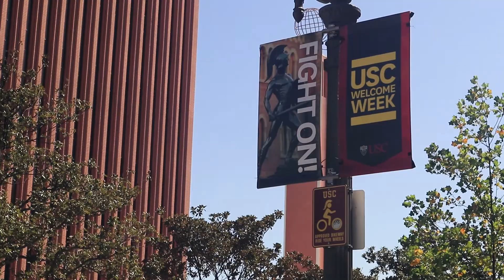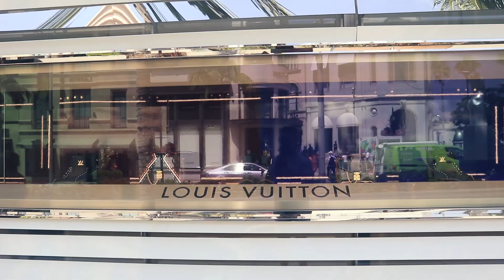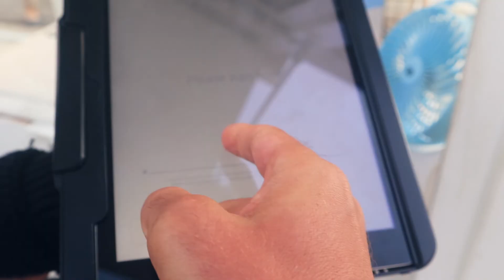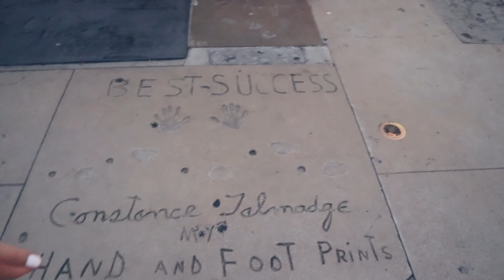HOGYAN SZEREZZ BANKKÁRTYÁT BEVERLY HILLS-BEN || LOS ANGELES 2/4 RÉSZ || Hunbelievable Vlog #4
Ebben a részben a USC-t, Beverly Hillst, egy fasza mexikói éttermet és a Farmers Marketet mutatom be többek között.

És az autóbérlés Airbnb-je: TURO.com